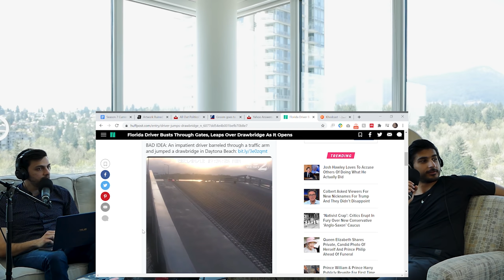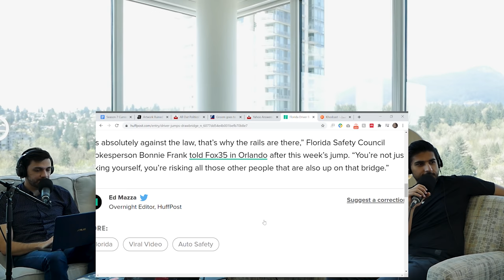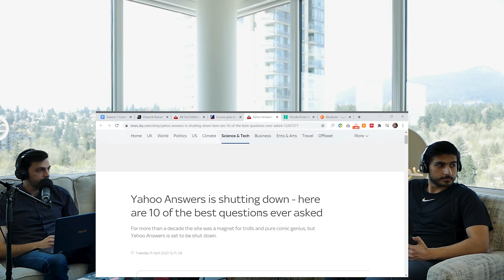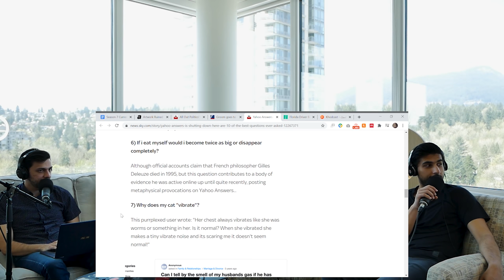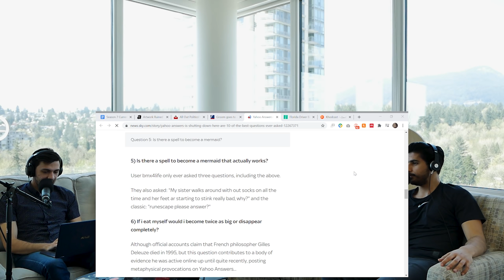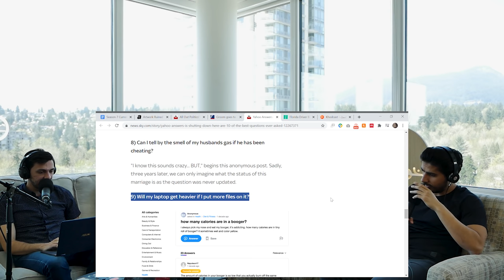Khodcast EP278 - FOMO - ترس از دست دادن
این اپیزود در مورد فو‌مو یا ترس از دست دادن صحبت کردم که چرا بعضی وقتها ممکن تحت تاثیر یکسری پست‌های انلاین قرار بگیریم. شما تاحالا فو‌مو رو تجربه کردین؟